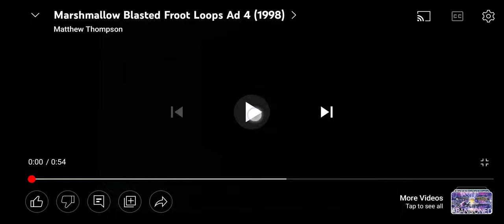Marshmallow blasted froot loops Ad.1 (1998)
after our 2st Froot loops playlist got a big secess after hitting 3K views on youtube I have dicide to record the Cammercials and do a big 2-part Froot loops ad compilation for you all